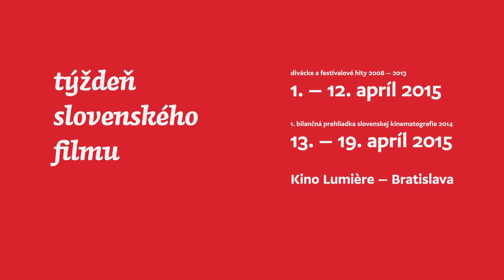Samuel Spišák: Slovenský film zažíva comeback!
Podľa Samuela Spišáka, známeho z viacerých filmov (Láska na vlásku) aj seriálov, zažíva slovenský film comeback. Pozýva na premietania ZA 1 EURO!
Týždeň slovenského filmu
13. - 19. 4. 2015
Kino Lumière, Bratislava
Tvorcovia videopozvánky: Daniel Dluhý, Peter Gašparík
Animácia: Andrej Kolenčík, Veronika Kocourková
Zvuk animácie: Adam Matej